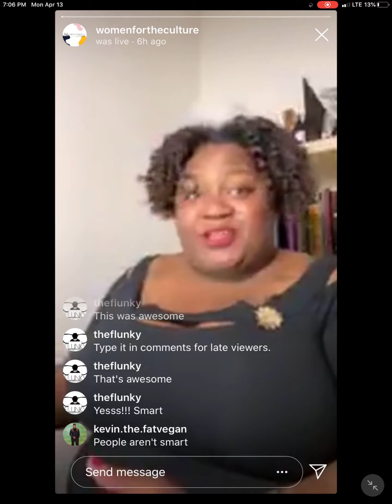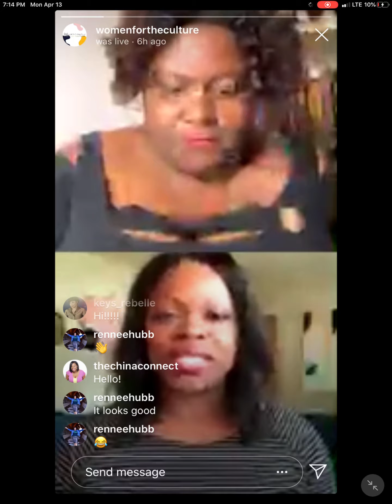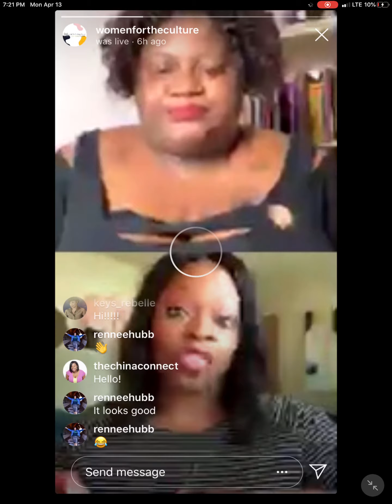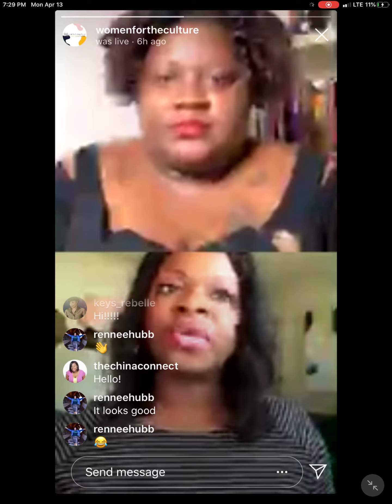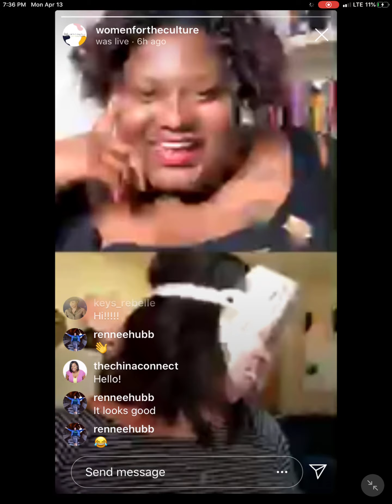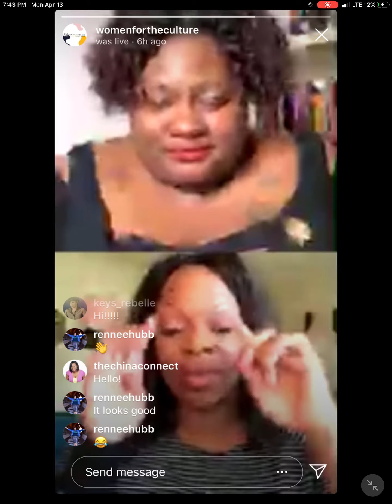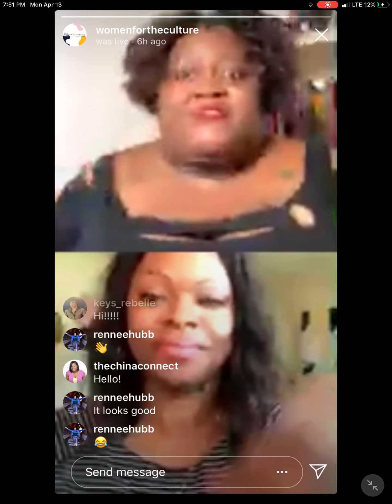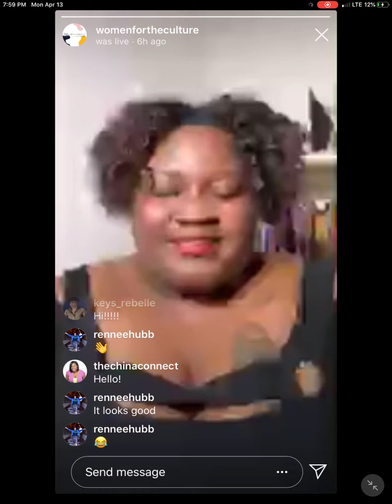Women for the Culture - Interview with Jalona Falkner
Jalona Falkner is the owner of Jalona Marie Bridal and The China Connect. Through The China Connect, she did tours of China markets and manufacturers designed to help businesses develop those relationships, cut out the middleman, and increase profits. The COVID-19 pandemic and the subsequent restricted travel (especially to China) caused her to cancel her February tour and find other ways to utilize her connections. She has used her expertise in imports to help others who are impacted by the slow down of business in China understand what is going on there and is now selling medical protective gear, which is in short supply, on her